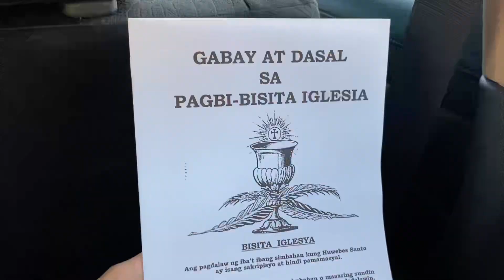Visita Iglesia 2024 | Ron G. Channel